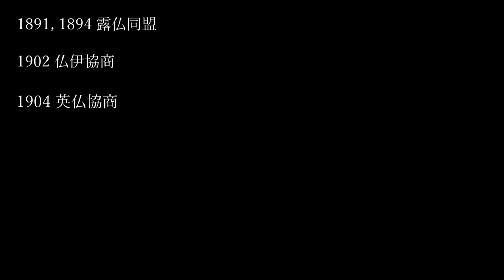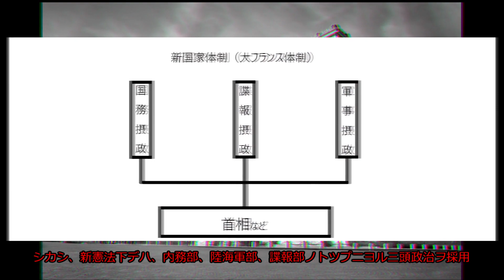Hoi4チキンフランスプレイ#1 ～野心の現れ～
Hoi4実績解除までの道のりを物語風に仕立てる初回です。
一部大人の事情で改変されています。
注：この動画にはいかなる政治的思惑は含まれておりません

うｐ主への質問はこちらから
ネタはどちらでも　真面目な話はメールで(ツイのDMでもいいよ)

0:00 導入
1:07 本編①
10:10 次回予告